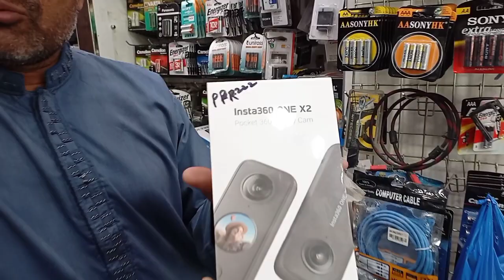GoPro Hero 10,11 Cheapest Price in Pakistan - Action Cameras - Insta 360⁰ and DSRL Prices in RWP